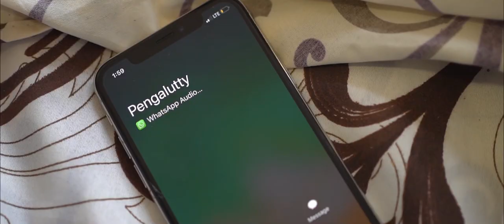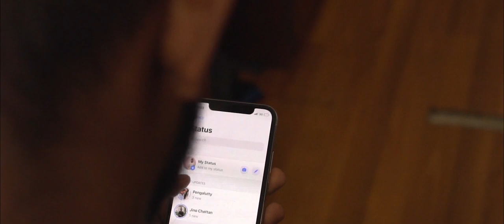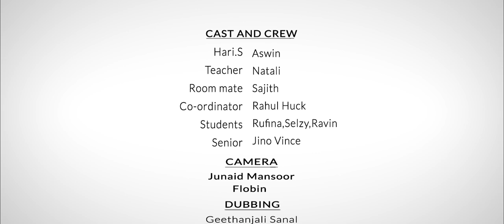Kerala Piravi '19 Vinnytsia National Pirogov Memorial Medical University, Trailer(English Subtitles)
Here is what Vinnytsia has never experienced before!!! The very first time in the history of Vinnytsia National Pirogov Memorial Medical University!!! Watch the trailer of our upcoming grand fest - Kerala Piravi'19.